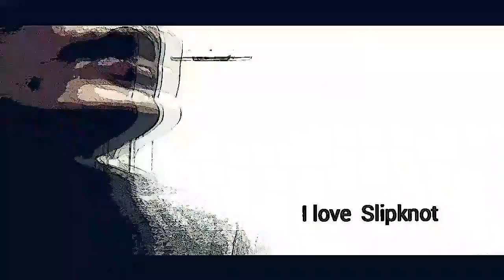Cover "Wait and bleed"